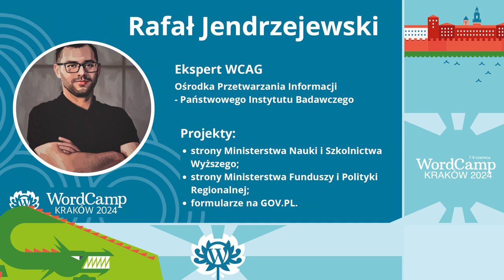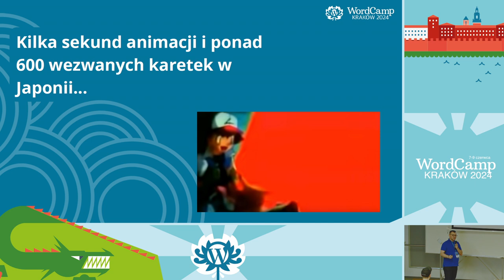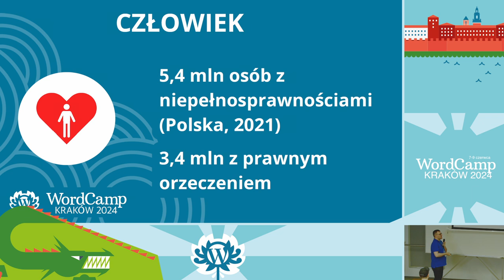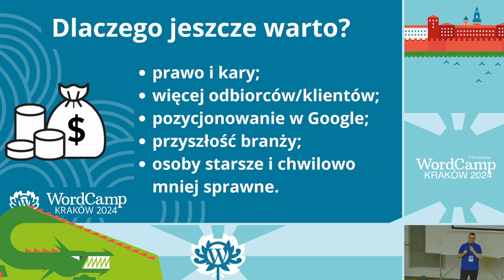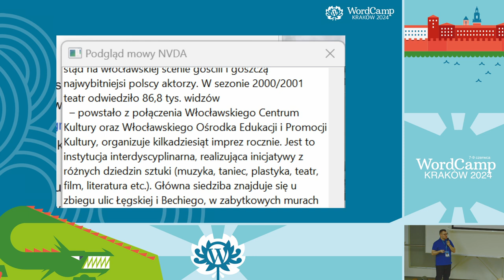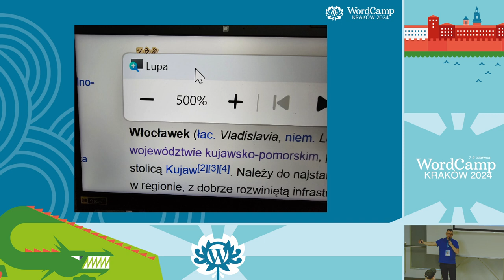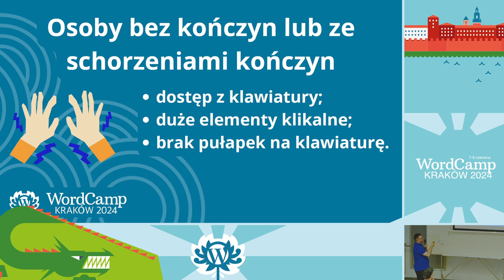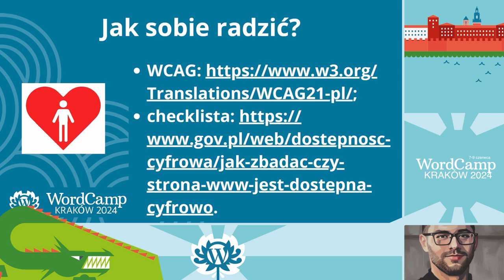Jak nie karać użytkowników za ich stan zdrowotny?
Prezentacja odpowie na pytania:

dlaczego warto dbać o użytkowników z niepełnosprawnościami;

jakie najczęściej spotykają problemy;